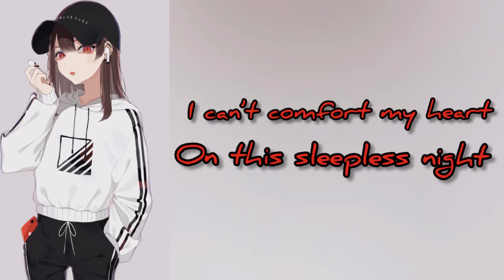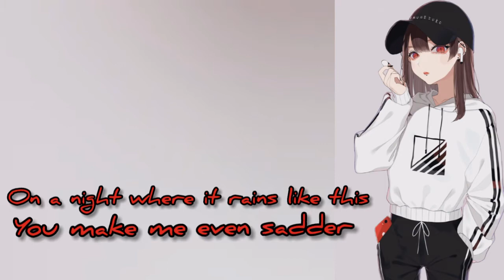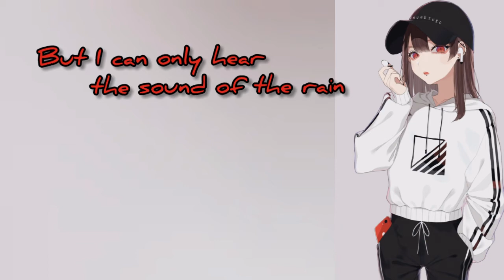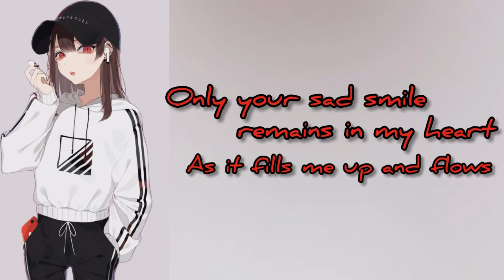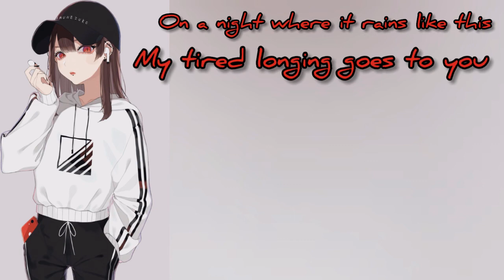IU - Sleepless Rainy Night [cover]